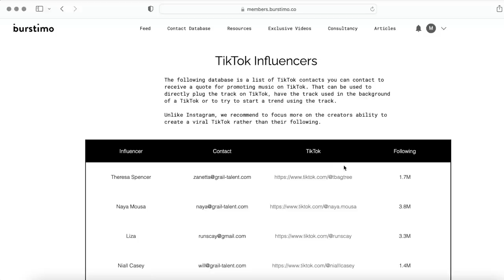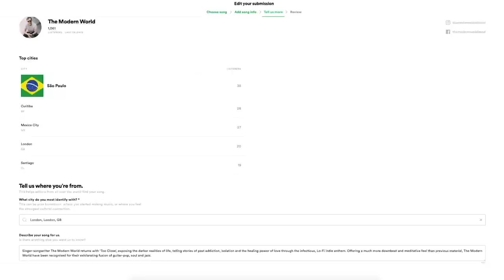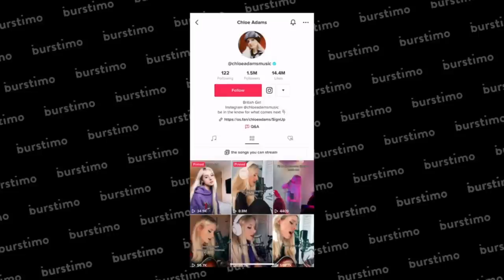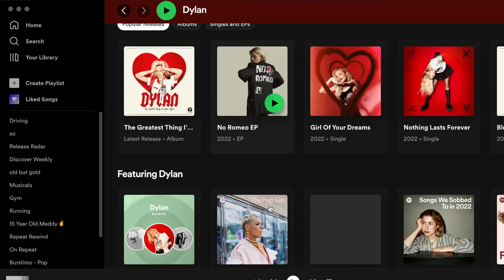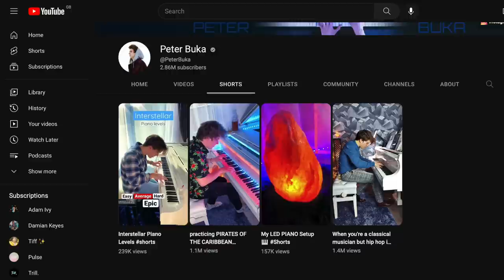3 Best Ways To Promote Your Music In 2023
Do you have great music but no one is listening? Chances are, you aren't promoting it effectively.

The music industry is changing every day, so you have to adapt with it, using up to date music marketing techniques.

In this video, Maddy explains the top 3 ways to promote your music in 2023 to ensure you get the streams, followers and fans you deserve.

We're a music marketing agency, working to ensure artists across the globe can promote their music effectively, securing fans, streams and followers. Learn how to grow your fanbase with modern marketing techniques used daily for artists at all levels in their career. Whether you're just about to release your debut song or you're a charting major label artist, our tips ensure every artist can get their music the exposure it deserves.